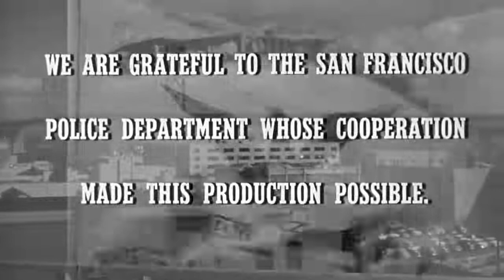The Lineup 1958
The Lineup is a 1958 American film noir version of the police procedural television series of the same title that ran on CBS radio from 1950 until 1953, and on CBS television from 1954 until 1960. The film was directed by Don Siegel.
An international drug-smuggling racket plants heroin on unsuspecting American tourists traveling from Asia, so that the dope can pass through customs undetected. Two psychopathic killers, Dancer and Julian, and their driver McLain then collect the contraband, and they murder several people along the way. Lt. Ben Guthrie leads the police hunt for the criminals. The head of the heroin ring is a person known only as "The Man".